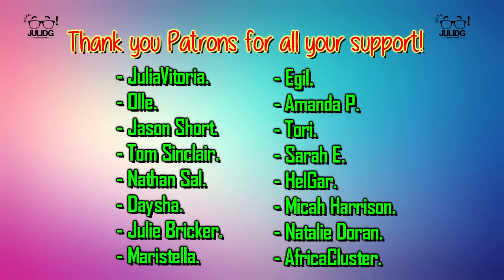IMPORTANT UPDATE! Must Watch for TVD, The Originals, Shameless, Arrow & More | JuliDG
This is the reason why I am not uploading rn. If you want to help me build a new computer you can donate to my paypal me ONLY IF you want or can

Special Thank you to my Patrons:

- Olle.
- JuliaVitoria.
- Tom Sinclair.
- Christian Hans.
- Jonathan Bodford.
- Nathan Sal.
- Daysha.
- Jason Short.
- Flora Hernandez.
- Julie Bricker.
- Egil.
- Amanda P.
- Tori.
- Sarah E.
- Vad Rom.
- Natalie Doran.
- AfricaCluster.
- Maristella.
- HelGar.
- Micah Harrison.
- Asaunte Brazier.
- Jessie Watersun.